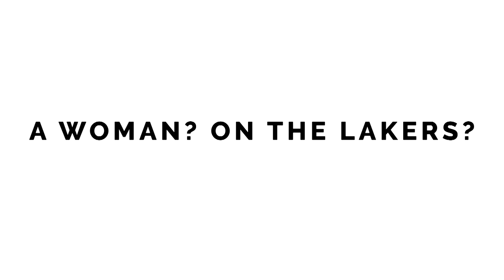Lessons From A Legend: Paris Lawson Sits Down with 'Lady Magic,' Nancy Lieberman | OKC Thunder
A living-legend and pioneer, the Thunder celebrates Nancy Lieberman and her many contributions to the game in recognition of WomensHistoryMonth.

Paris Lawson gathers personal stories and memories from Lady Magic, that not only shaped her career, but changed the landscape of the women's game today. Lessons from a Legend, live now!

0:00 Mentors and Heroes
8:29 Talking Shop
13:04 The Early Years
20:16 Getting Noticed
22:56 Olympic Dreams
28:40 The College Years
34:39 Exposure Today
37:09 The Modern Game
43:19 A Woman on the Lakers
54:04 Playing for Change
57:57 What if the Best Man for the Job Isn't a Man
1:01:04 Legends and Playoffs
1:04:59 Becoming a King
1:10:41 A Mother's Instinct